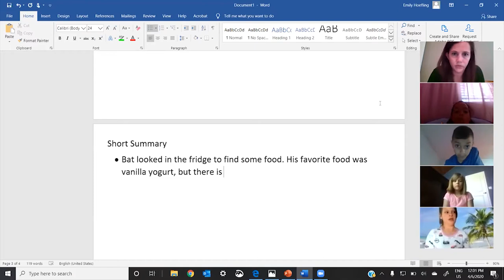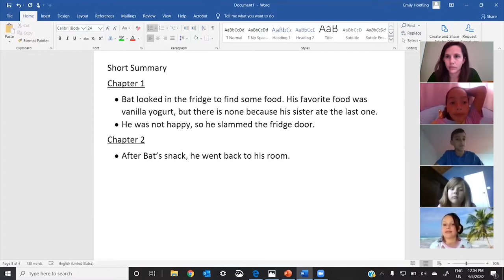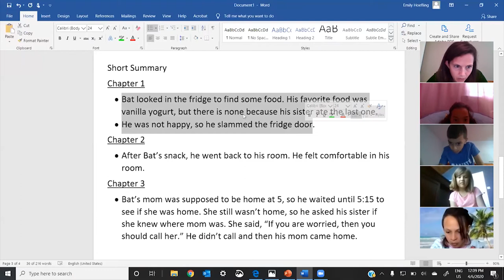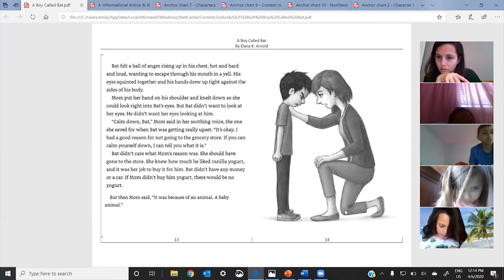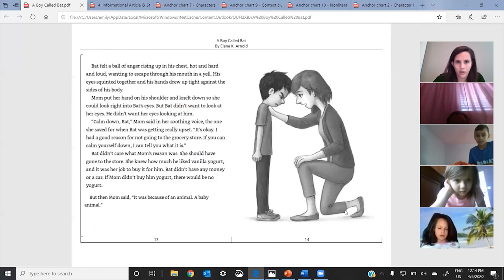Grades 3-5: Brief Summary, Virtual Guided Reading